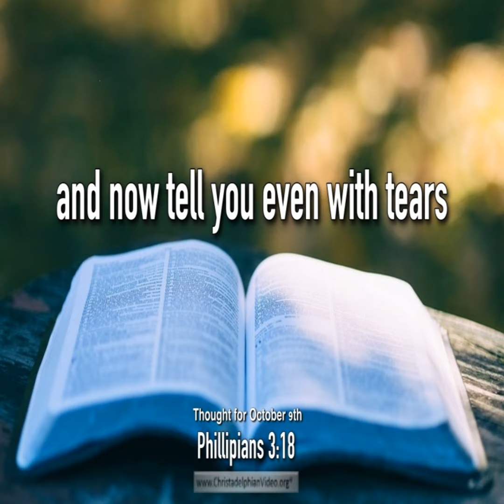Thought for OctoThought for October 9th. ” … NOW TELL YOU EVEN WITH TEARS”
The Apostle Paul is very emotional as he expresses his thoughts in his letter to the Philippians.  He helps us to realize that a fully committed belief in Christ goes hand in hand with a fullness of conviction which results in a living relationship day by day with our Lord Jesus.

This comes across to us in what Paul writes here. His words, to be fully appreciated, require our emotional meditation if we are to capture the fullness of his message.  Paul is greatly distressed about those who have failed to achieve this vital attitude of commitment, an attitude created by seeing the unseen!  Know what we mean?   This must be at the heart of all true and genuine lives of faith.   It is true that there will be occasions when such a vision fails, men like David and Elijah experienced this.

The letter of Paul to the Philippines is the most positive of all his letters, yet even at Philippi he had many failures to grieve over. He writes of “many, of whom I have often told you and now tell you even with tears, walk as enemies of the cross of Christ.” (Ch. 3 v.18) What were they doing to make them enemies?  One thing Paul says is “their God is their belly”!!  It reminds us of the parable of Jesus about the man who had his mind focussed on this life’s blessings and said to himself, “Soul, you have ample goods laid up for many years, relax, eat, drink, be merry.” [Luke 12 v.19] This is the aim of so many today whether they have “ample goods” or not. Without Christ, lives many lived to this purpose can and will come to a sudden end.

Paul sums up the attitude that distressed him by stating, they have their “minds set on earthly things.” [v.19]  Undoubtedly these did not see they were doing this, they would usually find time to go and worship for an hour or two on the first day of the week.

The most positive part of Paul’s message is his appeal, “Brothers, join in imitating me, and keep your eyes on those who walk according to the example you have in us” [v.17] “One thing I do … I press on toward the goal for the prize of the upward call of God in Christ Jesus … let us hold true to what we have attained.” [v.13,14,16]  Let us all press on and “hold true,” praying for those who cause our tears.